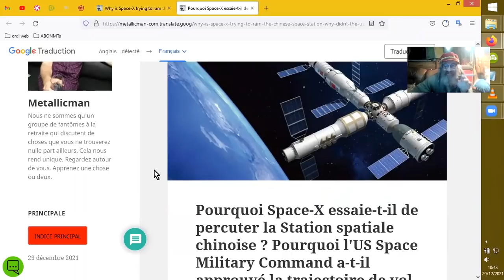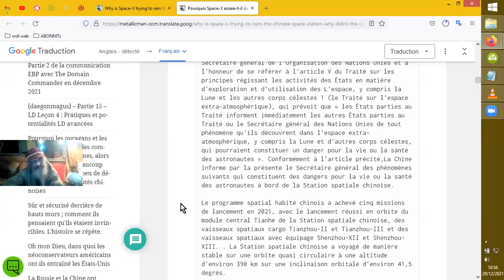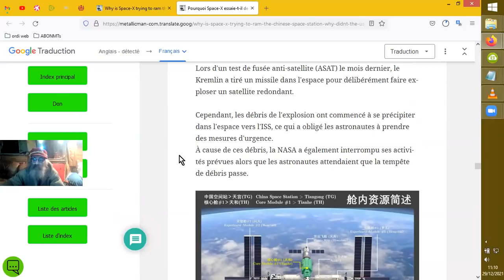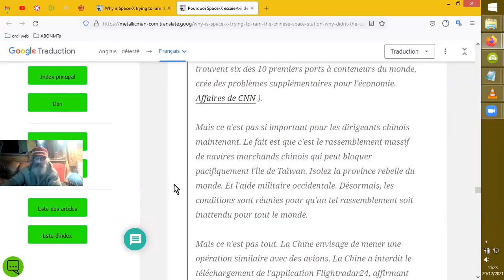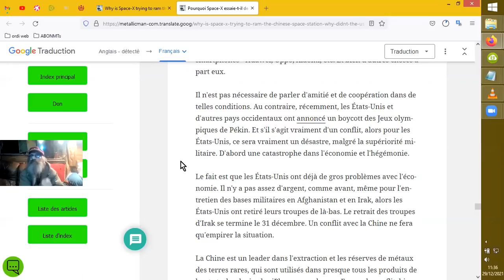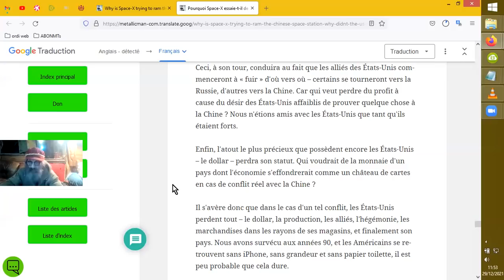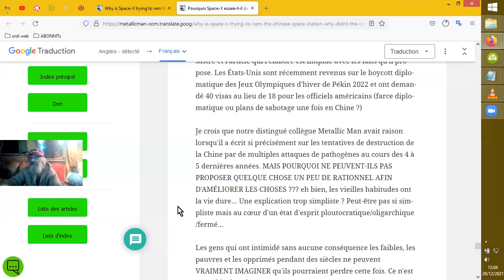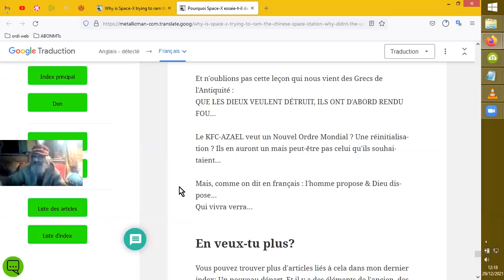TENTATIVES de FLIRT ENTRE STARLINK et STATION SPATIALE CHINOISE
Elon Musk draguerait-il la station spatiale chinoise avec Starlink ? Il se passe des choses dans l'espace (proche)...